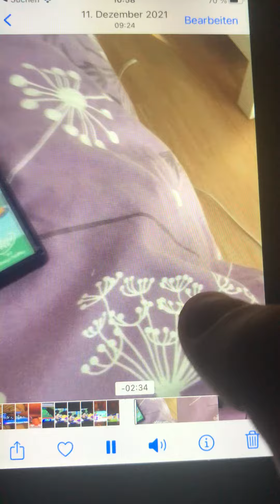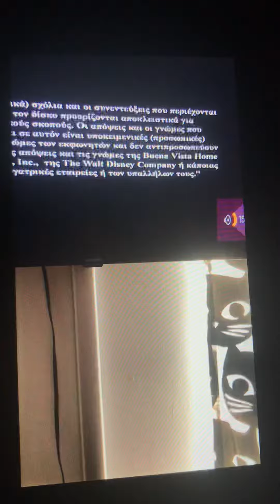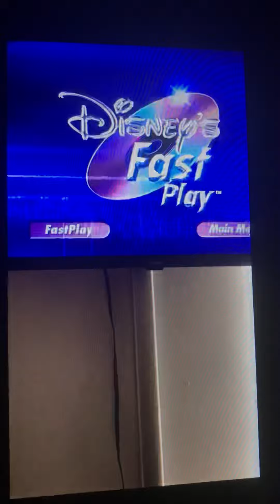Opening to Mickey Mouse clubhouse Mickey’s big Splash dvd 2009